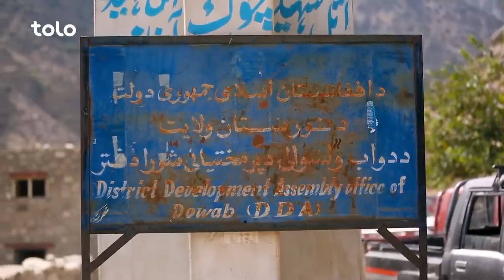هی میدان طی میدان سفر به بزرگترین حوض طبیعی در ارتفاعات کوهستان های نورستان غربی